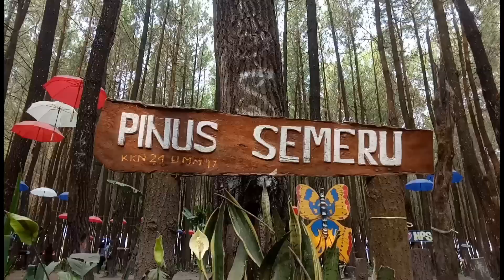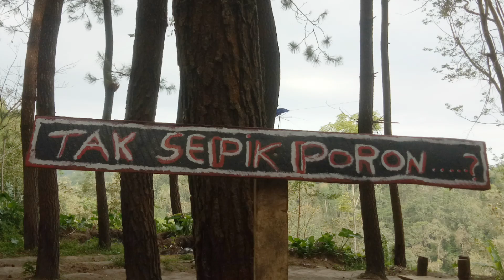Hutan Pinus Semeru (HPS) - ds.Sumberputih Wajak Malang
Sangat cocok sebagai tempat wisata bersama keluarga, berada di lereng gunung semeru yang berhawa sejuk.. Akses jalan ke HPS yang masuk wilayah desa Sumberputih Wajak Malang inipun tergolong mudah, area parkir kendaraan roda2 maupun mobil tersedia cukup luas dan aman..
Tersedia fasilitas yang memadai..  mushola, stan makanan/minuman, toilet kebersihannya terjaga dengan baik..